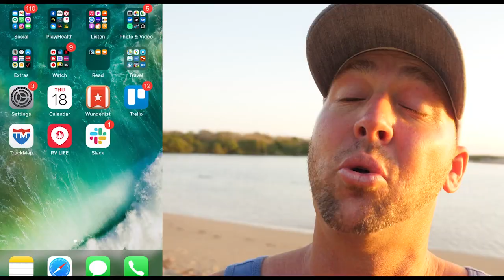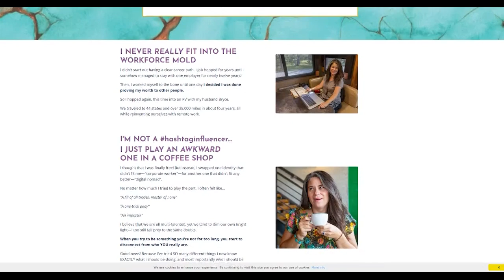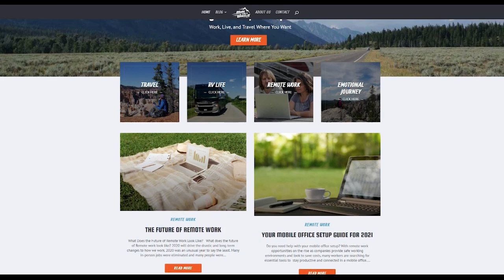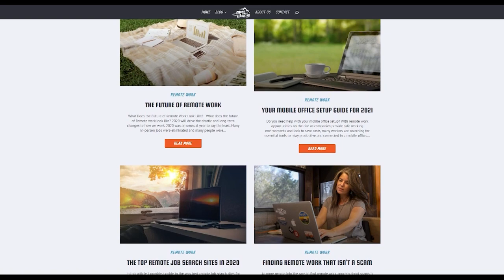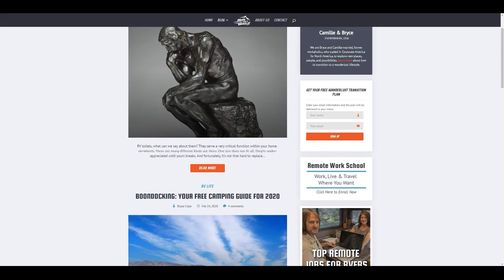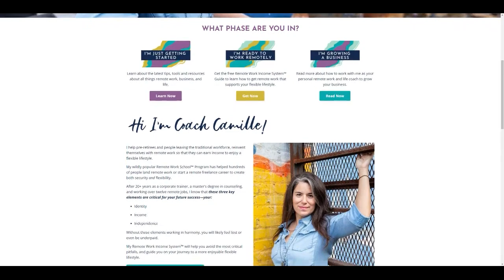The Remote Work Lifestyle for RVers & Record Breaking Sales | TCRS #33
Today we are joined by Camille Attell, who runs the Remote Work School, a coaching service geared towards helping people successfully transition to work remotely. Camille shares her tips for remote employment and how to make the best of working remotely from an RV. John also shares the latest in record breaking travel industry news & more!

00:00 Introduction
00:51 News: Record breaking reports & growth
03:30 Camille Attell & The Remote Worker RV Lifestyle
17:37 Thanks for watching! Please SUBSCRIBE